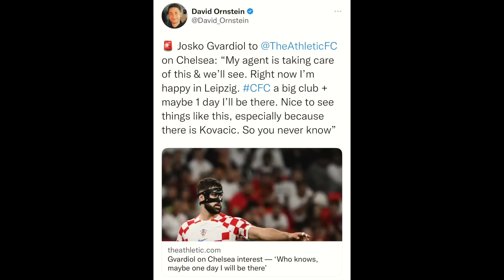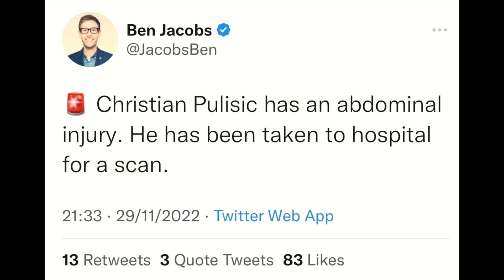Joško Gvardiol reveals TRUTH about Chelsea move | Christian Pulisic USMNT injury update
LIVE Q&As ✅

League Code: d5xq93